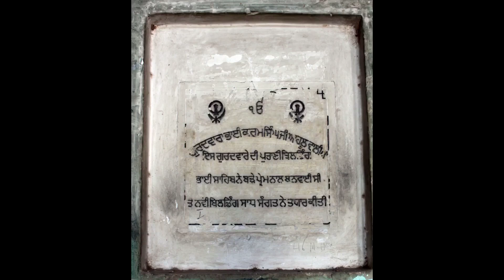Gurdwara Bhai Karam Singh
Sangat nay Darshan Kety Gurdwara Bhai Karam Singh Jhelum dy..